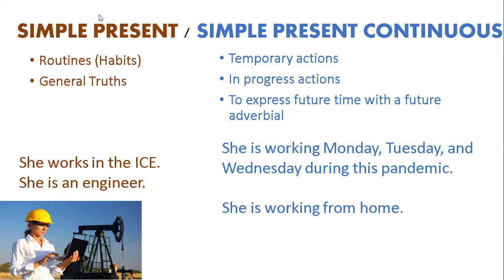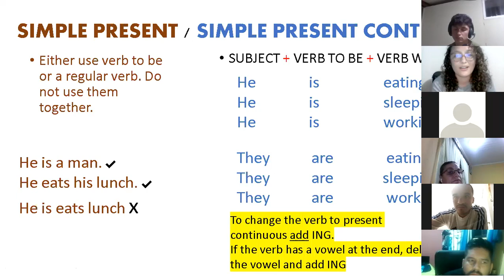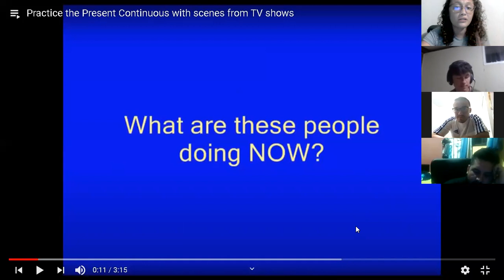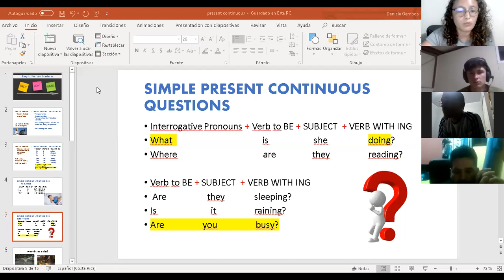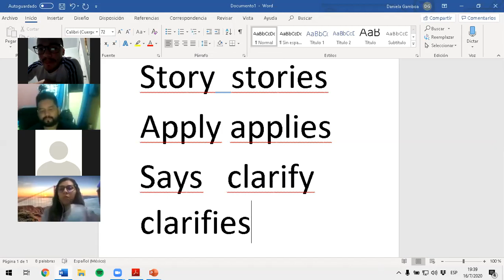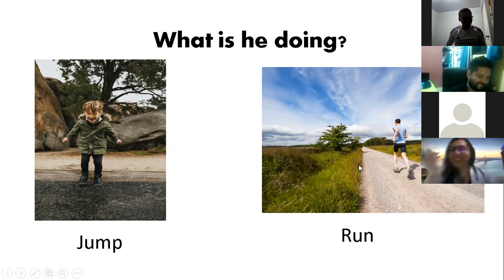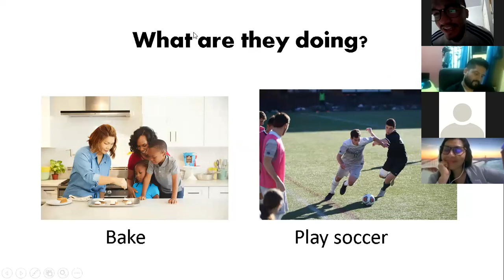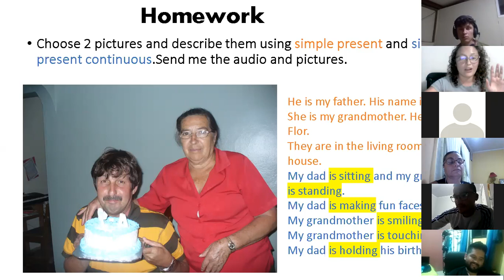Beginner Course / Class 11 Simple Present Continuous